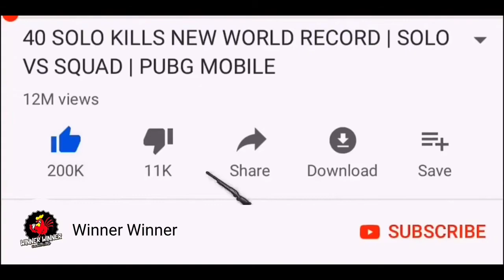Chanel trailer for people | WINNER WINNER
remove this.